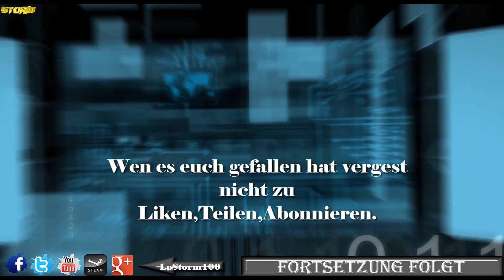Let's Play Together Defiance #81 [Deu/Full-HD]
Servus ihr lieben und Willkommen zu einen neuen LPT von mir und mein Kollegen Shikamaru918.Tja,was erwartet euch in diesen schönen LPT..ich würde sagen Spaß,Humor, und jeden Menge Action und Fehl. =) Also wen ihr mehr wissen wollt,dan schaltet ganz einfach rein und lehnt euch zurück.

Genre:               Action

Untergenre:        Ego-Shooter

Entwickler:        Trion Worlds

►Euch hat das Game gefallen,und Ihr möchtet euch das Spiel gerne Kaufen,dan könnt ihr es hier unter diesen Folgenden link tuhen und die Entwicklers dabei unterstützen wen ihr es euch Käuflich erwebt. Da findet ihr fast alle Games die euch Interessieren. シ
〖Kommentator: Von mir selbst〗. シ